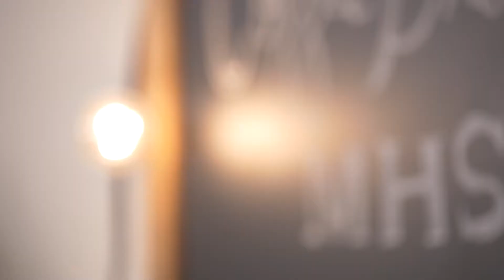Coffee Break At MHS - S2.E1 "A Consultant's Journey"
Laura Virgilio, founder and CEO of Branching Out, a leadership development, coaching and consulting firm, sits down with MHS Partner Solutions Consultant, Jason Racutt to chat about how she got her start in consulting. She also discusses how she works with individuals, teams, and organizations to leverage emotional intelligence and personality assessments to set people up for success and how she uses them to create solutions.

Sign up for our Talent Development Insights newsletter to receive the latest news, resources and content
Interested in our Talent Development assessment tools and solutions?